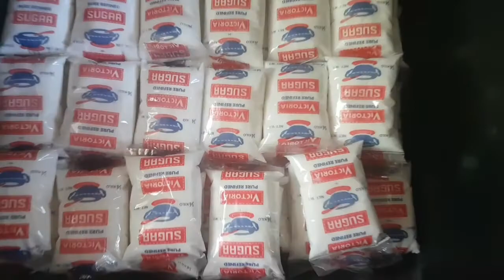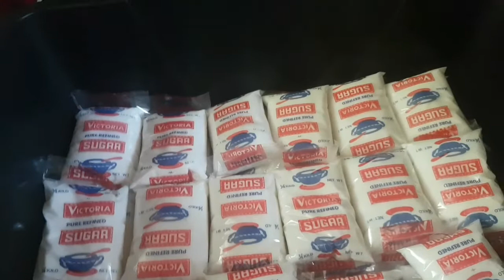Bumaba Ang Presyo Ng Asukal. Kaya Ito Ang Aking tinubo. Sa Sunod Sunod Na Pagtaas Sa Wakas Bumaba.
Bumaba ang presyo ng asukal kaya kaya ito ang aking tinubo. dahil sa sunod sunod ng pagtaas sa lahat ng presyo sa pangunahing pangangailangan sa wakas naka tikim din ng pagbaba sa presyo ng asukal..kaya medyo tumubo din tayo ng malaki...